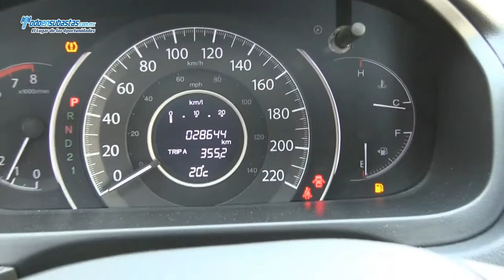Honda / CR-V EX A/A E/E B/A CD Línea Nueva Rines de Aluminio / 2012